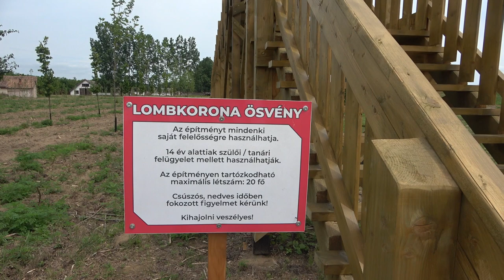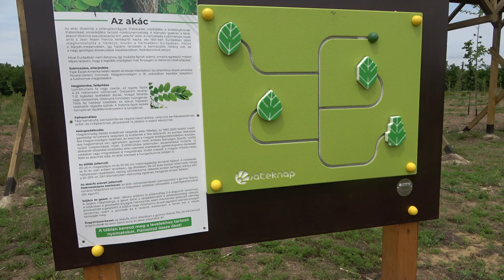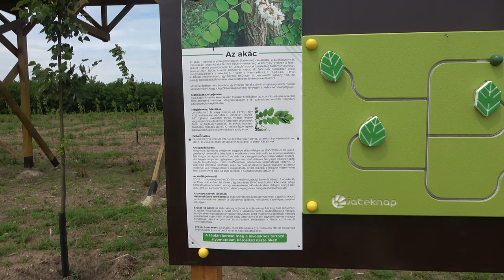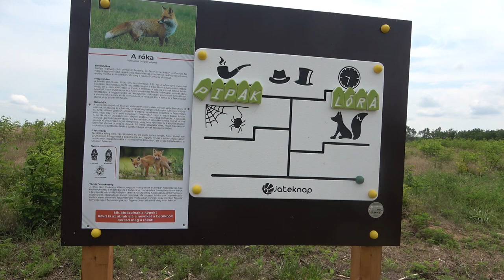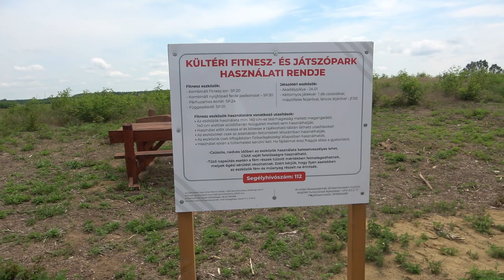2023.06.11 Nyírmártonfalva lombkorona tanösvény lombkorona nélkül.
Bankszámla:
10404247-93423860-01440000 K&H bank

A híres/hírhedt lombkorona tanösvény a falu szélén erdő nélkül. Végül is leszámítva, hogy épült egy semmiből semmibe vezető híd egy egész jól sikerült közpark épült ide a külterületre.